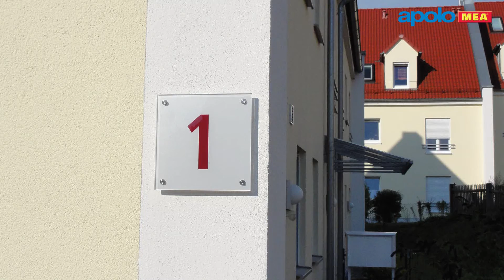CELO-APOLO IPL-60 Szigetelőanyag dübel (nikecell dübel)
Ez a speciálisan szigetelőanyagokba tervezett dübelnek köszönhetően nem keletkezik hő híd, kemény hegye és éle lehetővé teszi, hogy előfúrás nélkül akár vakolt szigetelőanyagokba is alkalmazzák, öregedés és időjárás álló nylon alapanyag, festhető, vakolható.